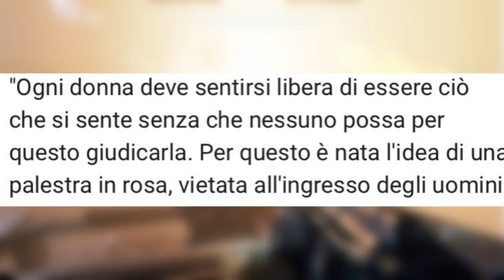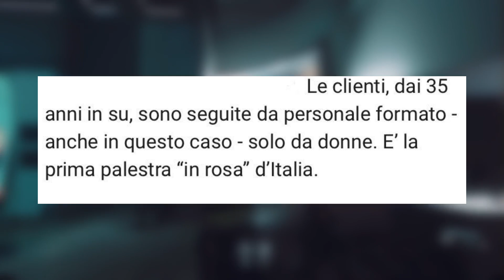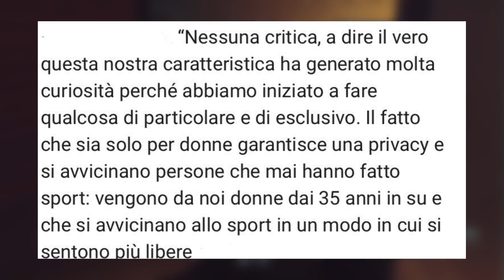SE SEI UOMO NON PUOI ENTRARE IN QUESTA PALESTRA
Nel video di oggi commenteremo l'iniziativa di una palestra che ha deciso di dare la possibilità di allenarsi solo alle donne.

ATTENZIONE: Per favore, NON andate ad insultare nessuna delle persone menzionate, lo scopo di questo video non è diffondere odio.